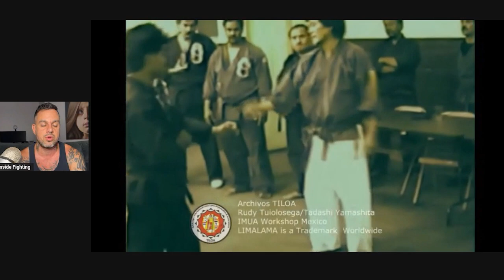An interesting martial art you haven't heard of.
Credit to: Tommy Carruthers who does the JKD demo at the end.